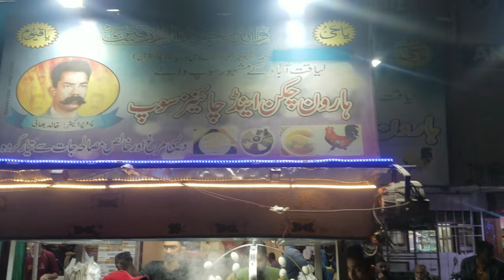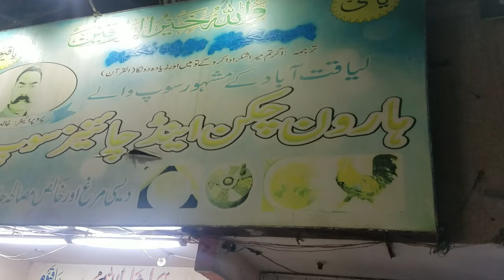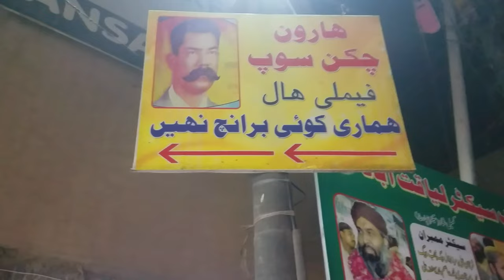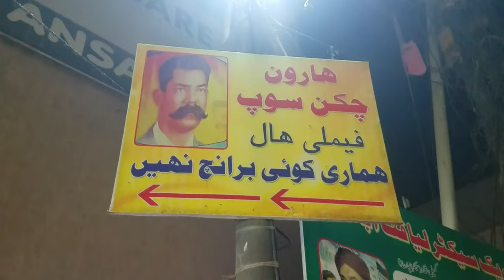HAROON CHICKEN CORN SOUP | DESI CHICKEN YAKHNI | LIAQUATABAD FAMOUS SOUP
Hey Everyone!
its about soups, winters and culture in Karachi.
Haroon chicken and Chinese soup.
Best Street Soups of Karachi Haroon Liaqatabadi , its about different soups in karachi. at minimum price and great taste.

fish
laptop
biriyani
karachi
dubai vlog
shawarma
dubai airport
karachi city
karachi street food
how to make balloon
karachi se hu
emirates economy class
karachi airport
emirates toronto to dubai
toronto to dubai emirates